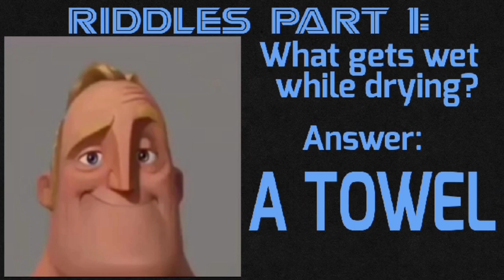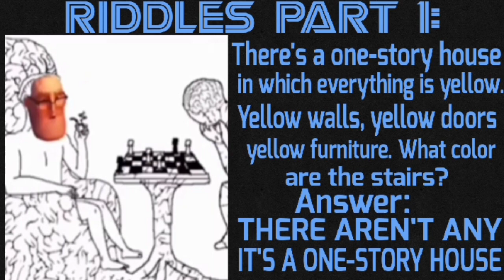Mr. Incredible becoming genius ( Riddles Part 1 )